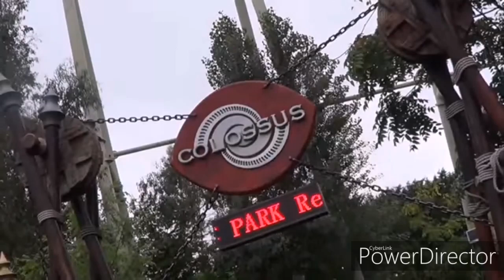Colossus Thorpe Park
Hello everyone here is some of ride footage and on ride footage on thorpe parks 10 looping coaster colossus.